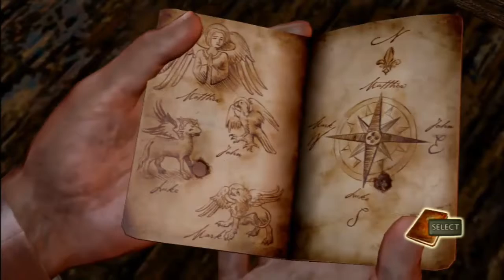Let's Play Uncharted: Drake's Fortune 11: Pointless Bickering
So, we make our way to the library to confront Sullivan after saving him from his current predicament.